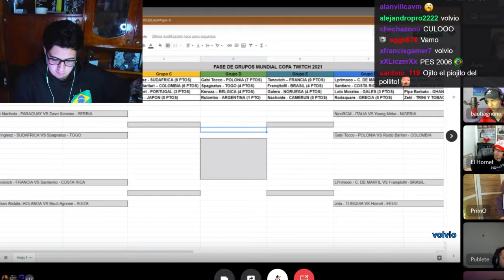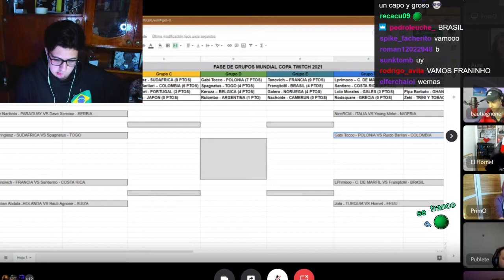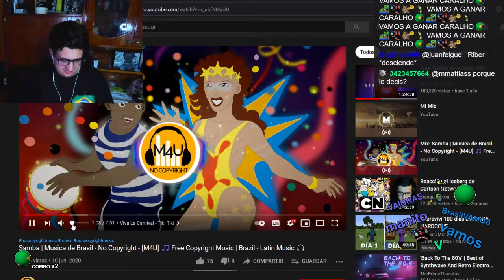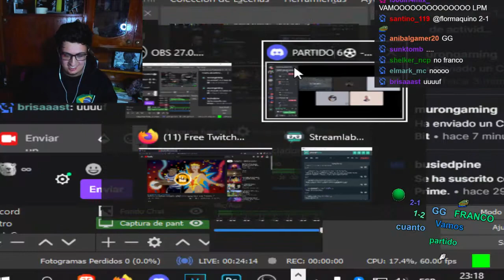Franquito Baldi con AleWang y Octavos de Final CopaTwitch 2/2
Stremeado originalmente el 10 de agosto del 2021
A veces estos directos tienen partes del directo sin sonido debido al suprimir sonido de Twitch contra el copyright, voy a tratar de marcar los tiempos donde no hay sonido.